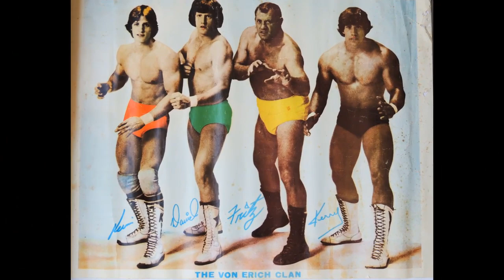Top 15 Greatest Families in WWE History | The Harts, Anoaʻi, Rhodes, Etc.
Sure, sports-entertainment might not be the first thing that pops into your head when you think of a “family business.” But the fact of the matter is grapplers have been passing on the secrets of wristlocks and hammer throws to their offspring since the 1930s when a band of interrelated terrors known as The Dirty Duseks raised hell across Nebraska. Since then, the sons and daughters of sports-entertainment greats have inherited a passion for the squared circle the same way most of us inherit nearsightedness or male pattern baldness. With second and third-generation talent in mind, WWE.com set out to rank the 15 greatest families in WWE history, because when it comes to sports-entertainment, family matters:
1. The McMahons [Jess McMahon, Vincent McMahon, Shane and Stephanie McMahon and Triple H]
2. The Harts Family [ Stu Hart, Bret “Hit Man” Hart, Natalya, Jim “The Anvil” Neidhart, The Dynamite Kid, Bret, Owen, Neidhart and Davey Boy, etc.]
3. The Anoaʻi / Maivias [ "High Chief" Peter Maivia , Lia,  The Wild Samoans, “Soulman” Rocky Johnson, Rishiki, Yokozuna, The Usos, Roman Reigns, The Rock]
4. The Rhodes [ Dusty Rhodes, Goldust, Cody Rhodes]
5. The Von Erichs [ Jack Adkisson, Kerry, David, Mike and Chris Von Erich]
6. The Ortons [ Bob Orton, Cowboy Bob Orton, Randy Orton]
7. The Funks [ Dory Funk, Dory Funk, Jr., Terry Funk]
8. The Guerreros [ Gory Guerrero, Hector Guerrero, Mando Guerrero, Chavo Guerrero and Eddie Guerrero]
9. The Briscos [ Jack Brisco, Gerald Brisco]
10. The Hennigs [ “Mr. Perfect” Curt Hennig, Larry “The Axe” Hennig, Curtis Axel]
11. The Vachons [ “Mad Dog” Maurice, "Butcher" Paul, Vivian Vachon, Luna Vachon]
12. The Windhams [ Bob Windham, Blackjack Mulligan, Barry Windham, Kendall Windham, WWE Hall of Famer]
13. The Poffos [ Angelo Poffo, The Genius, Randy “Macho Man” Savage]
14. The Colons [ Carlos Colon, Carlito and Primo, Epico]
15. The DiBiases [ Ted DiBiase, The Million Dollar Man, “Iron” Mike DiBiase]